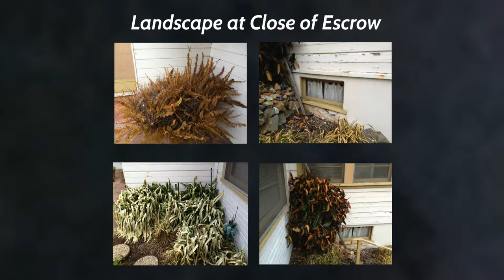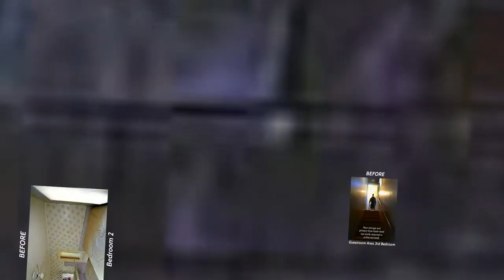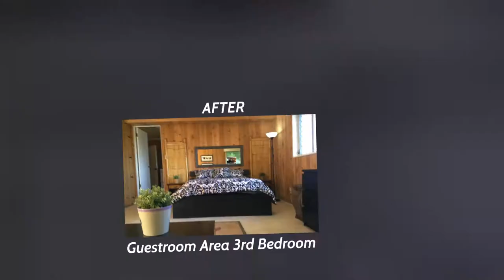1 Before & After Hillcrest Avenue